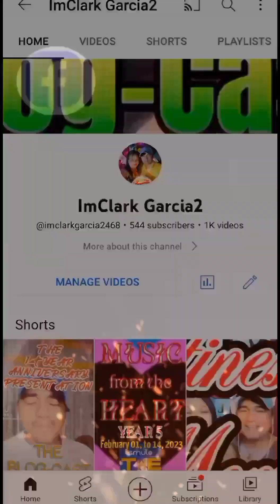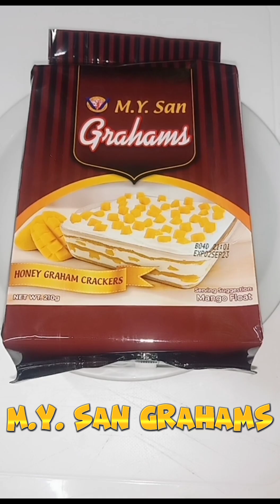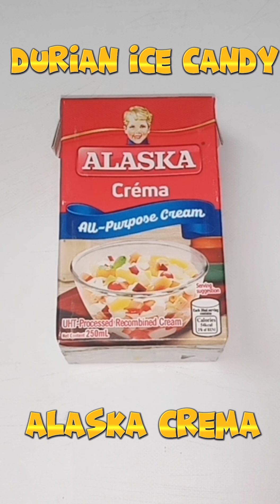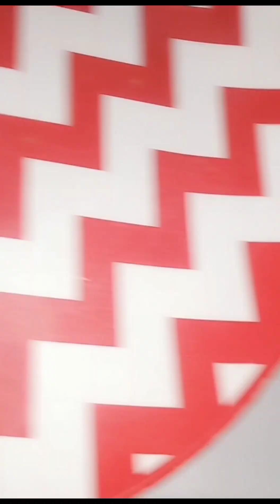DURIAN GRAHAM AND DURIAN ICE CANDY / EPISODE 213